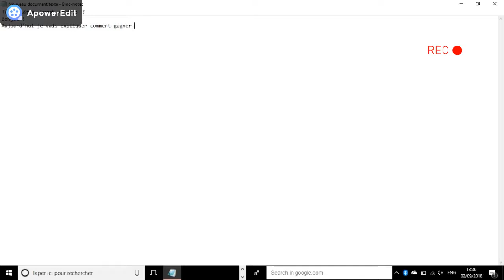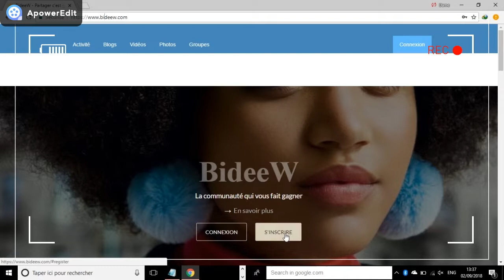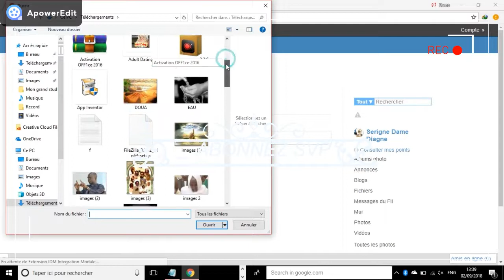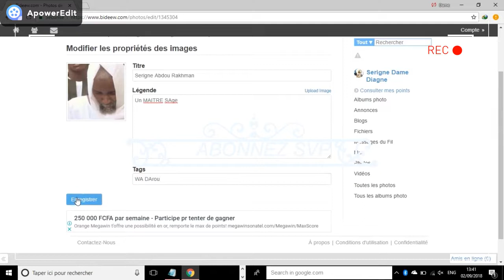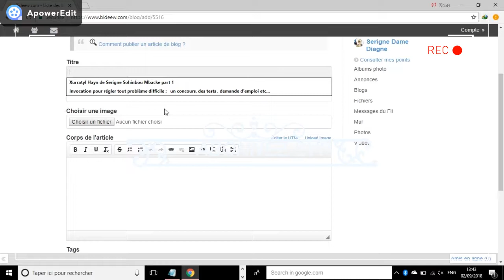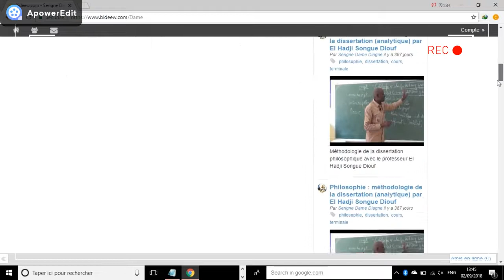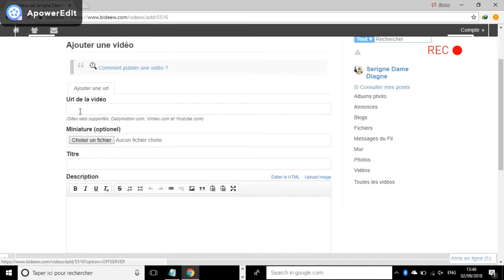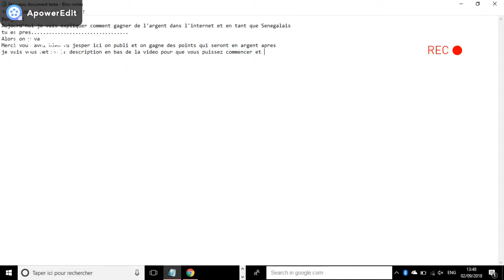Comment gagner de l'argent dans l'internet legalement?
Comment gagner de l'argent avec le net: Voila le lien pour s'inscrire Bideew est une plateforme communautaire qui permet à ses membres d'échanger des photos, des vidéos, des articles, des petites annonces, des événements ... mais également de gagner de l'argent grace à leurs publications. En effet, Bideew rémunère ses membres en leur reversant une partie des revenus publicitaires des contenus qu'ils ont eux-même créés. Vous gagnez pour chacune de vos publications. Vous gagnez aussi chaque fois que votre publication est lue. Et vous gagnez également chaque fois que vous lisez ou vous commentez les publications des autres membres. Ainsi, si vous publiez une photo ou une vidéo ou une petite annonce vous gagnez 1 point. Si cette publication est lue par 100 personnes vous gagnez 100 points supplémentaires. De même si vous lisez 20 publications des autres membres vous gagnez 20 points de plus. Et si vous commentez 10 publications des autres membres vous gagnez encore 10 points A la fin de chaque mois, le montant gagné est calculé en fonction du nombre de points obtenus et d'un taux déterminé pour la période correspondante. à titre d'exemple si vous avez 25.000 points et que le taux est égal à 1 alors votre gain sera de 25.000 Fcfa. Le paiement se fait le 1er de chaque mois. Vous pouvez suivre les guides ci dessous pour commencer dès maintenant à publier (et gagner de l'argent): ? Comment publier une vidéo ? Comment publier une photo ? Comment publier un article de blog ? Comment publier une petite annonce Si vous n'avez pas encore de compte cliquez ici pour créer votre compte sur bideew Vous pouvez aussi rejoindre notre groupe whatsapp bideew pour rester informé des nouveautés, échanger entre membres ou bien partager les bonnes pratiques ou astuces qui font gagner plus de points et donc plus d'argent: Cliquez ici pour rejoindre le groupe